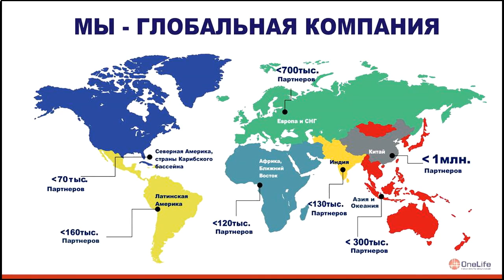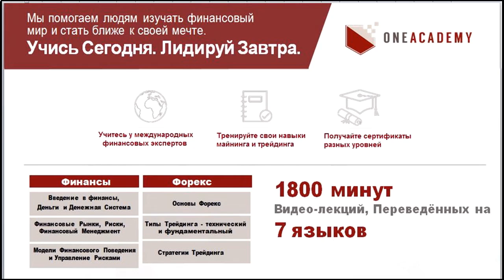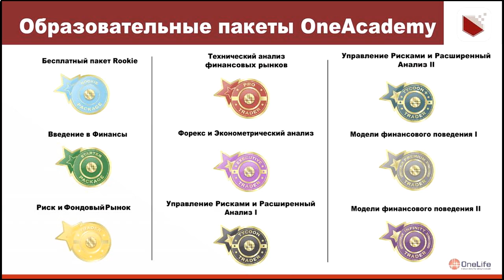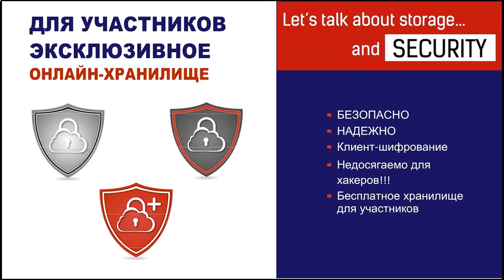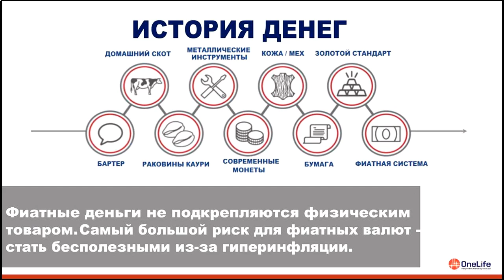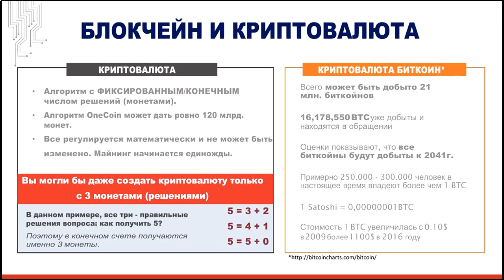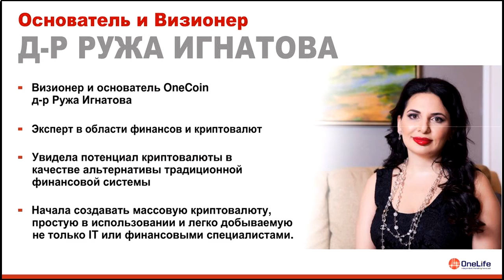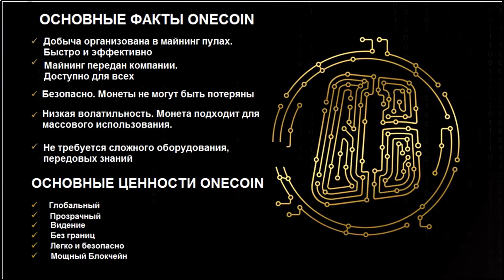ПРЕЗЕНТАЦИЯ OneCoin OneLife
Знакомство с самой перспективной криптовалютой, которая перевернет весь финансовый мир
БЕСПЛАТНАЯ РЕГИСТРАЦИЯ в системе OneCoin OneLife

Вы хотите:
- хорошо зарабатывать,
- быть в курсе передовых технологий ведения бизнеса,
- научиться эффективно использовать инструменты для ведения онлайн бизнеса!

ДЛЯ СПРАВКИ: Обычно власти стран предупреждают граждан о различных проектах, которые подозревают в создании финансовых пирамид. Это нормальный процесс, так как не всегда можно сразу разобраться в происходящем.
Финансовый Регулятор Великобритании Financial Conduct Authority (FCA) удалил выпущенное год назад Предупреждение о компании OneCoin.
Можете в поиске забить слово OneCoin, ничего больше нету. Но есть Предупреждения по поводу Bitcoin.

Я рад поделиться своими секретами, если будете в нашей команде. Обязательно предоставлю возможность пользоваться немецким сервисом эффективной работы в Интернете и наработками топ-лидеров США по приглашению партнеров и клиентов через Интернет, без уговоров и траты времени.